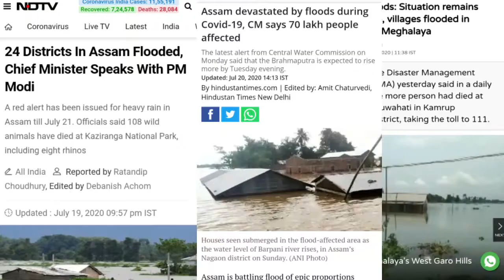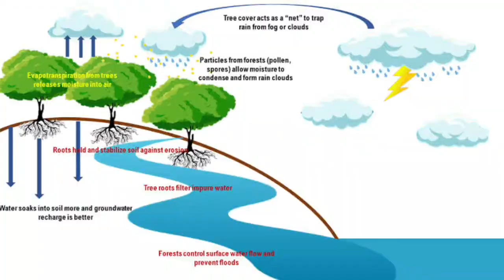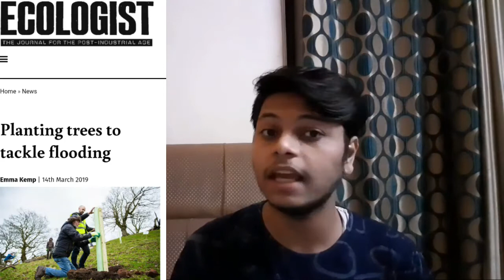Assam Flood | Every Year Problem | The Story of Neglect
Hey Guyz as We Know AssamFlood is EveryYearProblem because it's the StoryofNeglect as We Know We Only like NorthEast because of its Beauty Products but We Never Feel that Does North East need any thing North East is the Neglected Region of India as it lacks Development Infrastructure and Proper Management. Floods Comes Every Year It's a NaturalPneumonia in Assam but now it Has Become a NaturalDisaster Because of HumanActivities like Mining and Encroachment and Lack of Devloped DisasterManagement These Floods Turn Havoc. More Rhinoceros Died in Flood then by Poachers and Hunters.